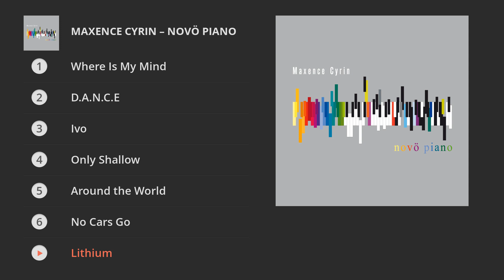Maxence Cyrin - Novö Piano (Full Album)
↓TRACKLIST↓

1. Where Is My Mind : 00:00
2. D.A.N.C.E : 02:46
3. Ivo : 05:36
4. Only Shallow : 09:36
5. Around the World : 13:15
6. No Cars Go : 16:47
7. Lithium : 20:50
8. Kids : 24:45
9. Triangle : 27:47
10. Crazy in Love : 30:40